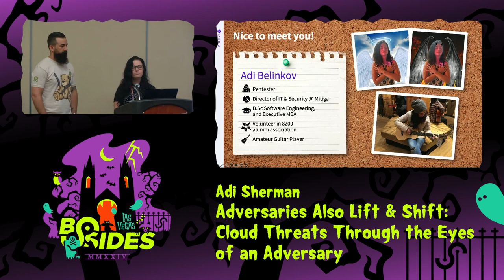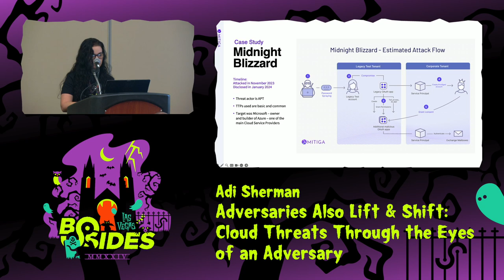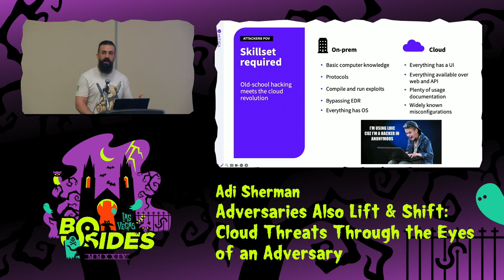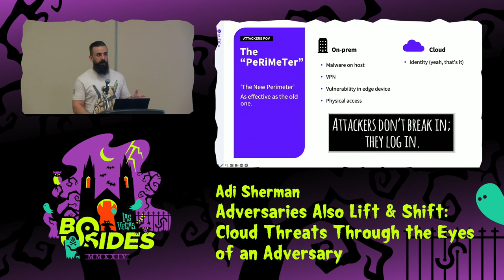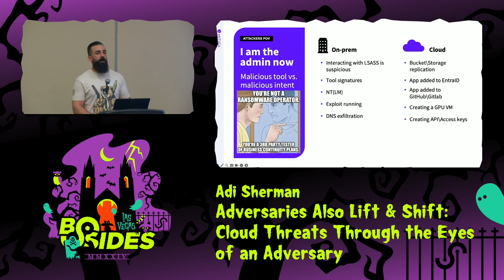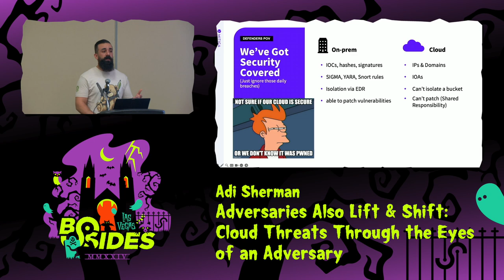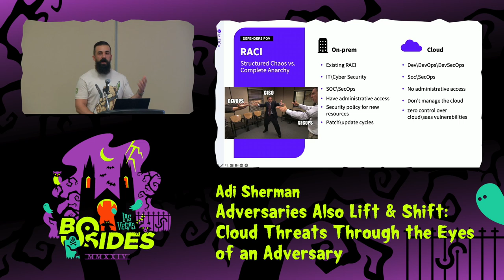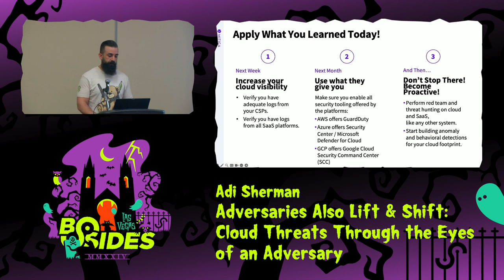GF - Adversaries Also Lift & Shift: Cloud Threats Through the Eyes of an Adversary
Ground Floor, Tue, Aug 6, 13:30 - Tue, Aug 6, 13:50 CDT

In this talk, we delve into the evolving landscape of cybersecurity threats in cloud environments, showcasing how adversaries are shifting tactics from traditional breaches to sophisticated cloud-specific attacks. No longer merely "breaking in," attackers are now "logging in," leveraging the cloud's unique vulnerabilities and features to their advantage.

We explore the sophisticated tools and strategies these adversaries employ, from exploiting misconfigurations and weak access management to manipulating cloud-native functionalities. This presentation highlights the critical shift in attacker techniques and the imperative for defenders to adopt cloud-native security strategies. Through real-world case studies and analysis of successful breaches, attendees will gain invaluable insights into the attackers' mindset and the evolving attack vectors effective in cloud scenarios.

This talk aims to equip cybersecurity professionals with the knowledge to anticipate, identify, and defend against these advanced tactics, promoting a proactive and resilient defense posture against the ever-changing threat landscape in cloud environments.

People
Sherman
Adi